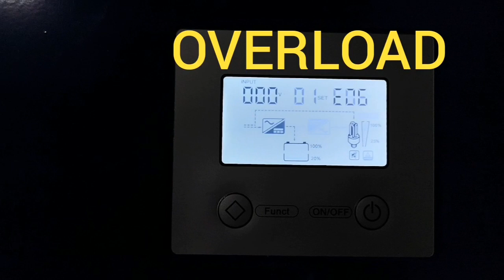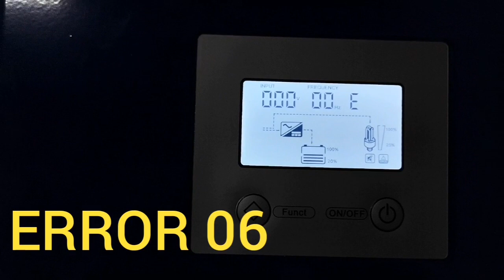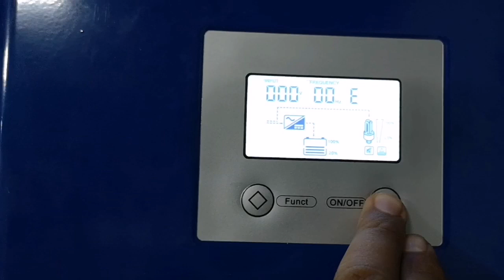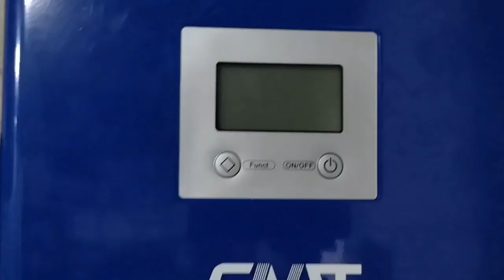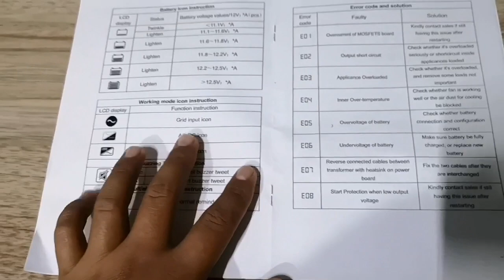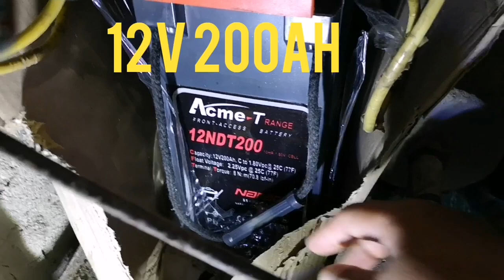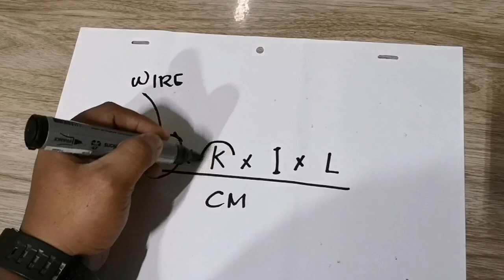Snat Voltage Drop Problem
Voltage drop problem yan ang topic natin today.

Voltage drop problem
Ano ang voltage drop
Paano mag compute ng voltage drop voltage drop computation
Voltage drop formula
How to avoid voltage drop
Solusyun sa voltage drop
Factor of voltage drop
How to check for voltage drop